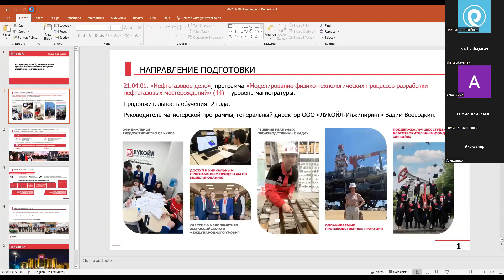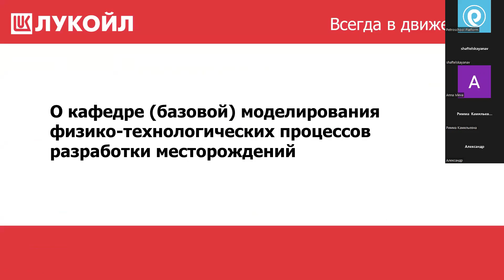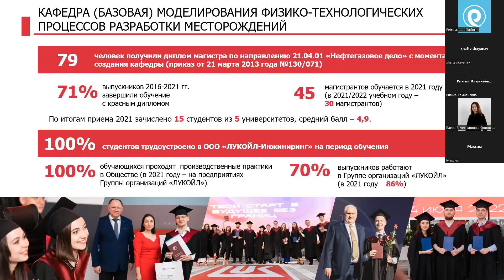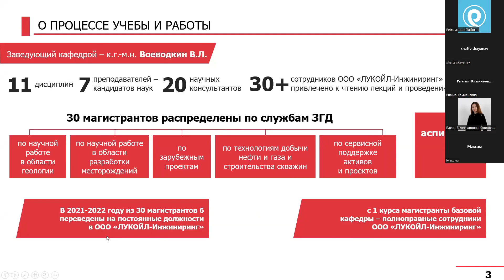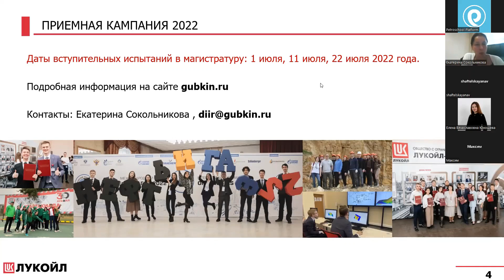Моделирование физико-технологических процессов разработки месторождений. Инновационный менеджмент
Совместные магистерские программы ПАО «ЛУКОЙЛ» и РГУ нефти и газа им. И.М. Губкина «Моделирование физико-технологических процессов разработки месторождений» и «Инновационный менеджмент».

🌢 Petroportal — некоммерческая профессиональная организация студентов и молодых специалистов нефтегазовой отрасли. Основной целью сообщества является обмен знаниями и практическим опытом в сфере нефтегаза.

Здесь вы найдете:
1. Карьерные и образовательные мероприятия от компаний и вузов.
2. Возможность создавать и проводить собственные мероприятия.
3. Полезные материалы/ Ответы на вопросы по различным направлениям.
4. Стажировки и вакансии.